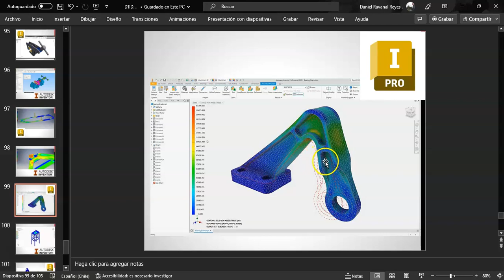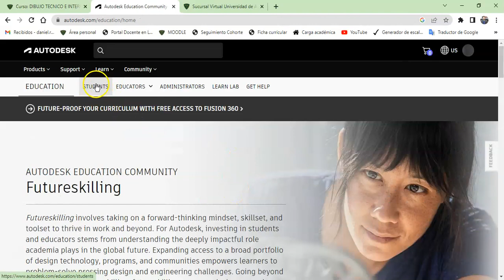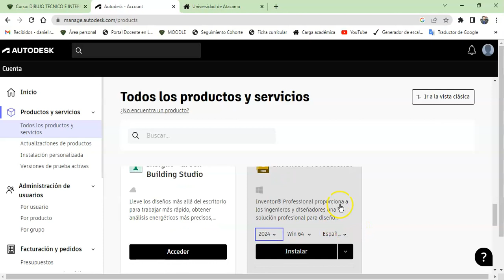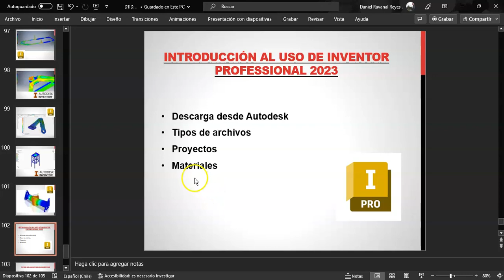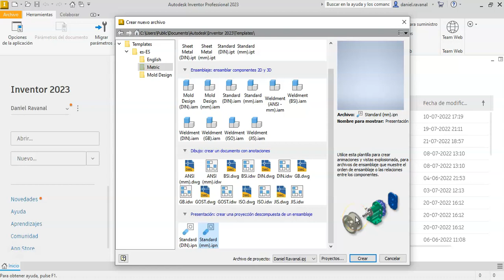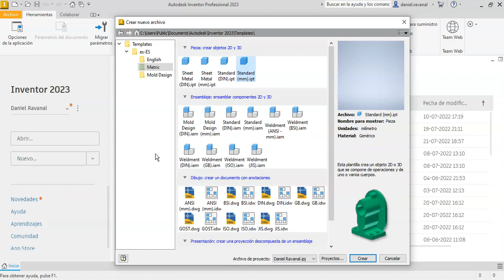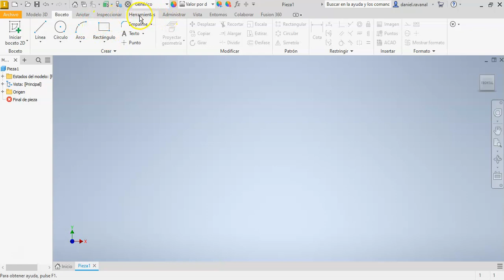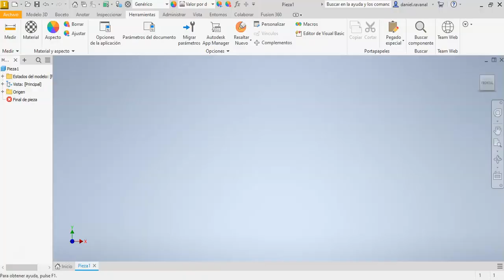INTRODUCCION AL USO DE INVENTOR PROFESSIONAL 2023 PARTE 1